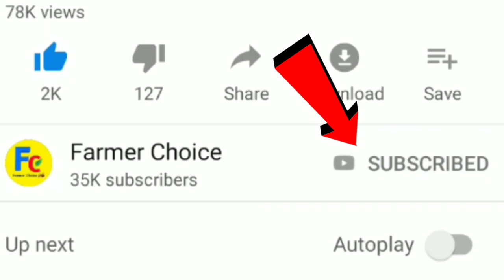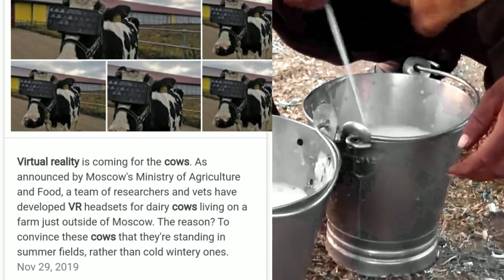विदेशों में गाय पर ऐसी खोज क्यों || Russian cows get VR headset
Russian cows get VR headsets 'to reduce anxiety' A Russian farm has given its dairy cows virtual reality headsets in a bid to reduce their anxiety. The herd donned VR systems adapted for the "structural features of cow heads" and were shown a "unique summer field simulation program"

My Gadgets

My camera ≈

Gir cows belong to the humped category of cattle breeds in India.  This cow is considered unique in characteristics as compared to other breeds.  Gir is native to the Indian subcontinent and originated from the Gir hills and forests of Kathiawar (Gujarat).  Although Gir cow was born in Gujarat, it is now found in many states of India.  Gir is also known by other names such as Gujarati, Sorti, Surti, Kathiawari, Bhodali and Desan.  Gir cattle are known for their adaptability and milk production capacity.  This cow breed is generally reared by nomadic tribes of the state for their basic livelihood.  Gir cow is a pure breed and the oldest breed in India is also Gir cow in countries like USA, Mexico, Brazil and Venezuela.  This Gir breed achieved global status due to Brazil, better Indian origin cattle embryos and semen supply in other countries, Gir breed is considered the best dairy breeds in the world.  Above all these facts, there is a great aspect that has been researched by various cow institutes to wear on Gir cow
  HD 40 51% about sleeping in cow urine.  A thorough research has revealed the presence of dissolved gold with other soluble salts and metals.  Following this observation, it is expected to develop new treatments to treat diseases.  Of the 5100 compounds present in cow urine, 388 compounds have medicinal properties.  Cow urine is used in Ayurveda for the development and balance of mental health.  Gir cow dung and urine are both used as the main ingredient for organic farming practices.  They are known as bio-fertilizers and bio-pesticides and are used to prevent fungal and parasitic infections in plants.  Bamboo Based Development - Ecoplanet Bamboo Foundation Advertising ecoplanetfoundation organization
 Gir cattle are considered to be one of the largest dairy breeds in India, hence higher value production capacity is more value.  Milk from cows is considered to be of premium quality due to the presence of the A-2 beta casein protein substance.  .  Various Environmental and Housing Conditions